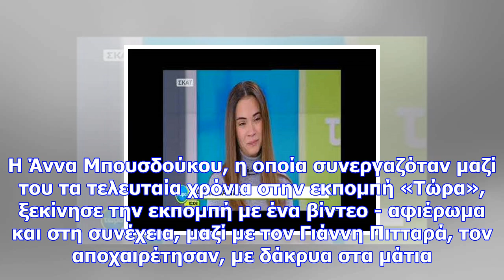Βασίλης μπεσκένης: η ανατριχιαστική εικόνα στην εκπομπή και τα δάκρυα της άννας μπουσδούκου (vid)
Newsbomb Συγκλονισμένος είναι ο δημοσιογραφικός - και όχι μόνο - κόσμος, και κυρίως η «οικογένεια» τ...